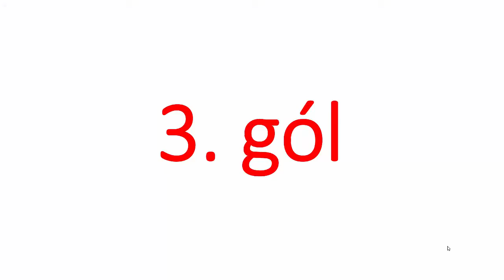Balazs Rohmann hat trick